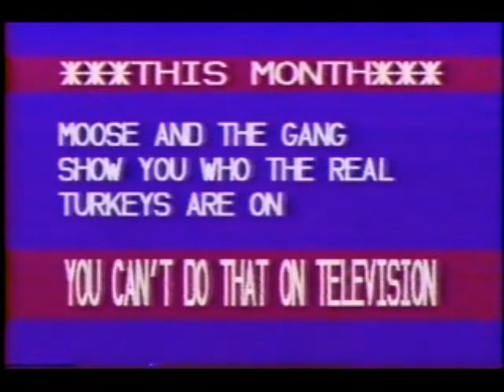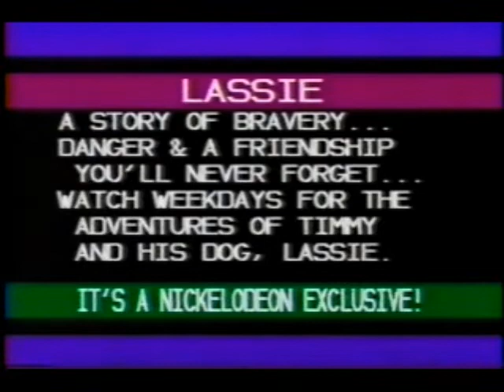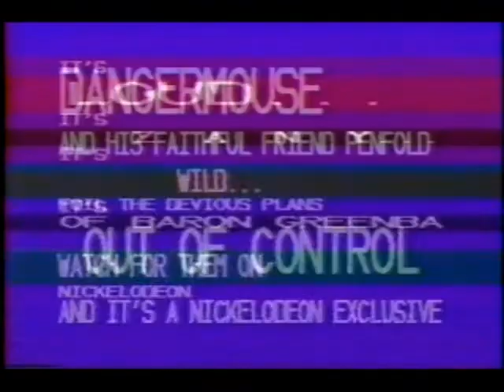Nickelodeon overnight programming crawl (late November 1984)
Prior to the launch of Nick at Nite in 1985 making the combined network with Nickelodeon a non-stop channel, another cable channel, usually ARTS (later A&E) would fill Nickelodeon's evening programming. Overnight, the ARTS block would either repeat, shut down for the night, or move to a specially created promo crawl set to background music for Nickelodeon. As you can see here, this crawl simply shows upcoming attractions and various programs found on the still fledgling kids cable network.